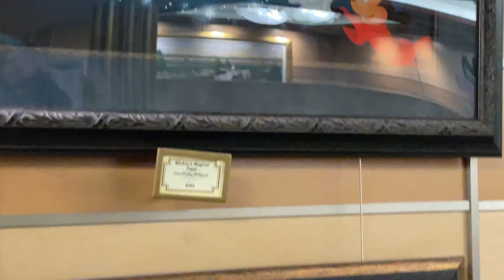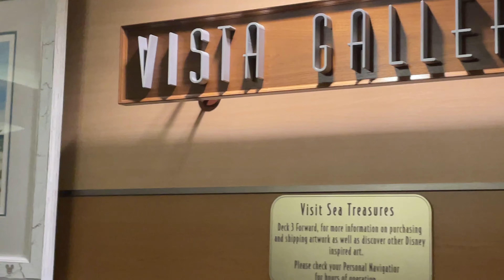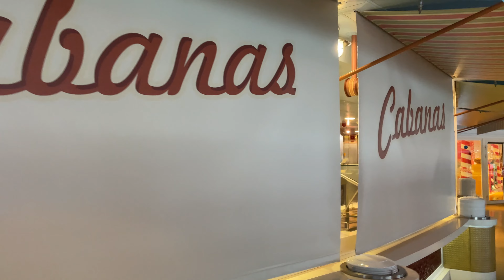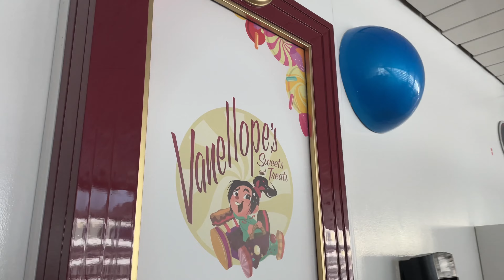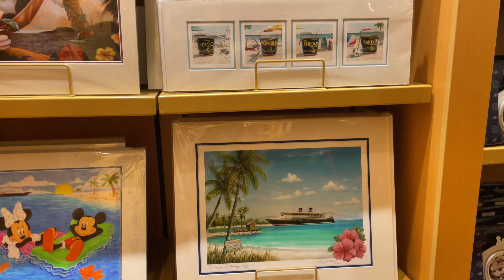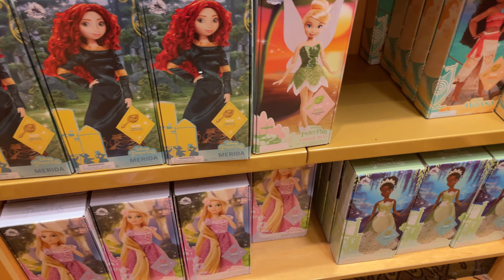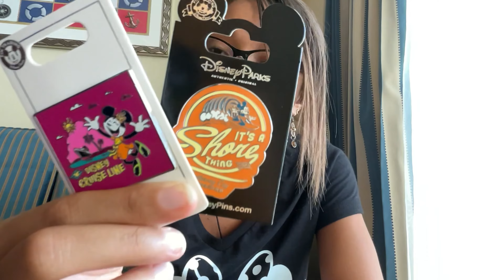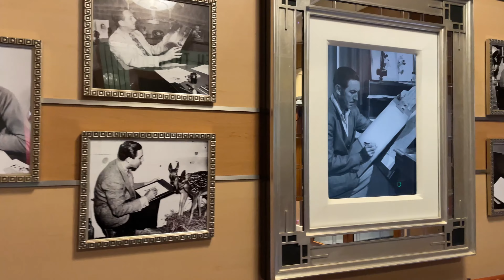Siezaboo Travels! My VERY First Disney Cruise! Final Day at Sea & Pirate Night! (Part 3) 🌴🚢🍹🏴‍☠️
This is the final vlog in the series. I want to take the time to thank everyone who watched all of the videos. Your support means the world to me! Overall the trip was amazing!! I wish that we had gotten to explore Nassau more but I don’t think that will be the last time we go there! Lol! Enjoy the final part and thanks again everyone! Make sure your subbed because I have another trip coming and I defiantly want to bring you all along! 🙂

Yooo everyone! Welcome back to my Disney Dream adventure! Today we are finally in Castaway Cay and Nassau Bahamas...for a few minutes! Please enjoy today's video and thank you all so much for the support! Let's see if we can hit 300 followers before the end of the year!

Follow me on Whatnot! I sell Fire Emblem Cipher, Pokemon, and Animal Crossing Cards!